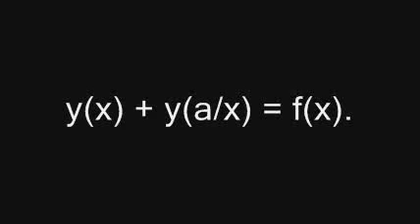23a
y(x) − cy((a − x)/(1 + bx)) = f(x).